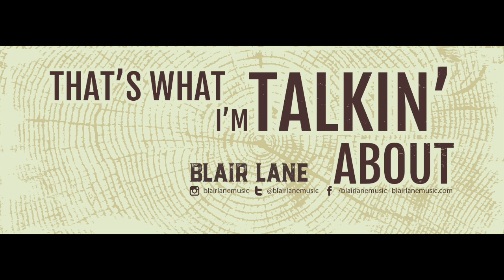Blair Lane - That's What I'm Talkin' About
With a Thomas Rhett vibe, “That’s What I’m Talkin’ About”, is the feel good summer tune that makes you wanna roll down your top, crank up the radio and hit the road.

Hot new country single at radio now, speaking to the highs and lows of any relationship and the commitment that is often times required to keep the lines of communication open.

Graphic design artwork done by Gary French

Featuring A-list Nashville musicians: Gordon Mote, Duncan Mullins, Joel Key, Chad Cromwell, J.T. Corenflos

That's What I'm Talkin' About

There's so little time
In between the lines
of this day to day routine
Now it's occurred to me
It's just the little things
That stand between you and me

Girl we used to sit up late and talk for hours on end
But lately everything we say ends in an argument again

Talk about life, Talk about love
Just a little bit less of everyone else, a little more us
A little more faith, right about now
Girl we need to find a way to turn this thing around

There's so much left to say
If we can find a way
To set these little things aside
Tear these fences down
Find some common ground
Girl don't ya think it's time

Somewhere along the way we must of lost track
We should be spending each and every day trying to get it back

But we should be spending each and everyday as if it were our last